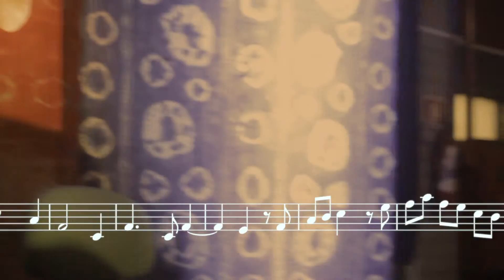Hino ao sol (Folclore Peruano) - Fábio Cavalcante [Ao vivo no Sesc; Aracaju, 2017 #4]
Show "Lanoi Cid Art", ao vivo no Aldeia Sesc de Artes 2017, no Hall do Sesc-Centro de Aracaju, em 10/08/2017.
Hino ao Sol é uma música do folclore indígena do Peru, que posteriormente foi gravada, com este mesmo arranjo, no álbum "FGC, Vol. 666", de 2019 (é a última faixa), e que pode ser ouvido